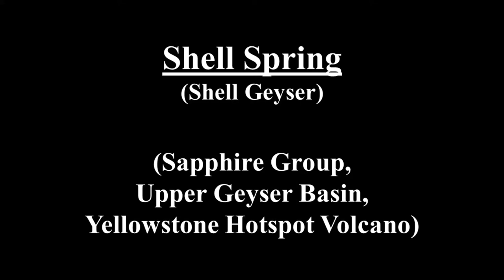Shell Spring (2018) (HD)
Shell Spring (Shell Geyser) (2018)

Geysers are hot springs that episodically erupt columns of water. They occur in few places on Earth. The highest concentration of geysers anywhere is in the Upper Geyser Basin at the Yellowstone Hotspot Volcano (northwestern Wyoming, USA).

Shell Spring is a frequently erupting geyser in the Sapphire Group of Yellowstone’s Upper Geyser Basin.  It is located about 30 meters west of Jewel Geyser.  Bulbous lobes of geyserite surround Shell Spring’s vent, with pustulose to nodulose geyserite along the periphery.  Eruptions involve low to moderately low splashing.  When water levels are low, a small side vent on the southwestern side of the main vent engages in chugging/rhythmic sputtering.  The name “Shell Spring” is in reference to its resemblance to the folds and sulci of the interior surface of an articulated tridacnid bivalve shell (e.g., Tridacna gigas).

Clip 1 - Shell Spring erupting during the mid-afternoon of 6 August 2018.